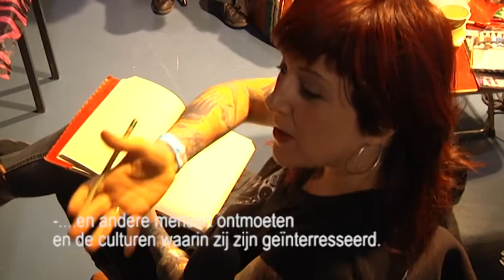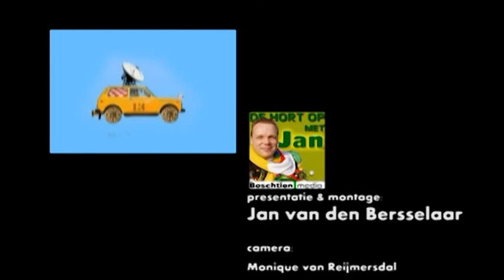Boschtion De Hort op met Jan op de Tattooconventie in de Autotron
Iedere maandag vanaf 17.00 uur t/m dinsdag13.00 uur op Boschtion TV.
De Hort op met Jan is een programma dat in 2003 is ontstaan uit pure verveling. Nieuwsverslaggever Jan van den Bersselaar kreeg in juni van dat jaar te horen van zijn eindredacteur dat er in de zomermaanden geen nieuws zou draaien op TV en dat Boschtion om die reden alleen kabelkrant zou uitzenden. Geen nieuws? Komkommertijd? Er is van alles te doen in de zomer in onze stad. Zonder enige vorm van journalistieke voorbereiding is Jan met cameraman toen de hort op gegaan bij allerlei evenementen waar veel inwoners van de Gemeente naartoe kwamen.
De formule sloeg echter zo goed aan bij de kijkers dat een programma wat in eerste instantie was bedoelt als opvulling van de zomerstop van Boschtion, in de afgelopen jaren is uitgegroeid tot een bekend begrip in onze Gemeente.
Inmiddels vele jaren later is het programma niet meer weg te denken van de Bossche kijkbuis en gaat Jan nog steeds de Hort Op bij alles wat er in onze Gemeente te doen is.
Vandaag in De Hort op met  Jan:de Tattooconventie in de Autotron.

Mensen willen graag mooi zijn en laten zien waar ze voor staan.
Jan bezocht de tattooconventie in de Autotron in Rosmalen.
Geniet en huiver